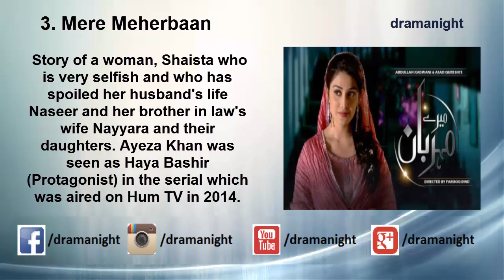Top Five Best Pakistani Dramas of Ayeza (Aiza) Khan